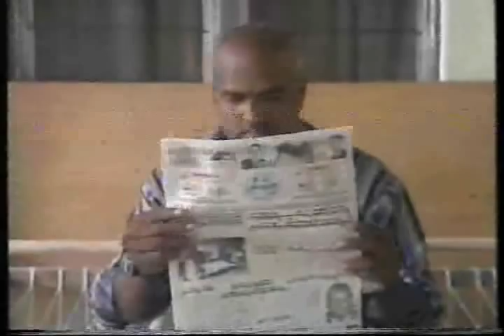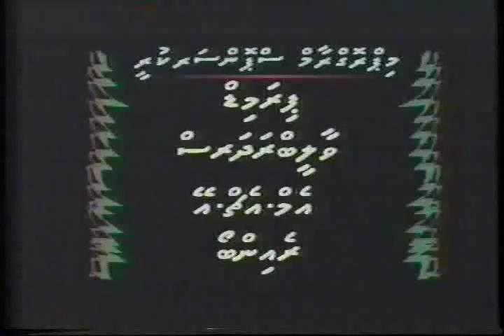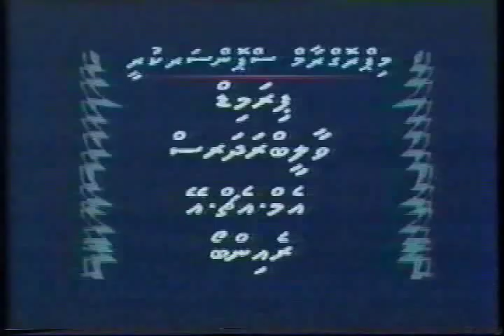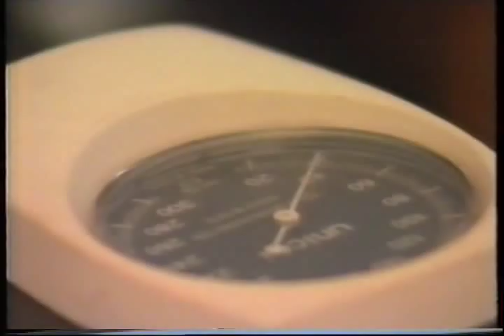Thuhtheedhibey.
"Hithaanee Thuhthee" from Yousay's Dhiriulhumakeemiee series.

Television Maldives